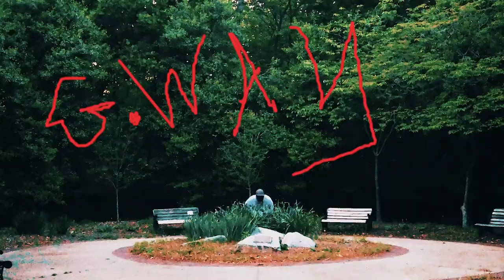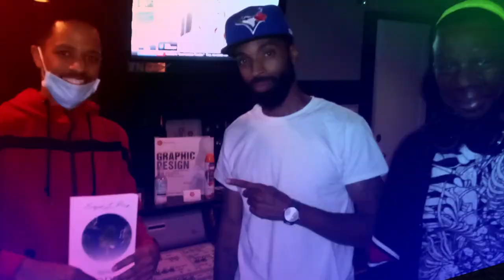G Way Mobb "Shark Pit"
This rap game is filled with fish, but we are the Sharks in the rap game aquarium!  Don't get bit